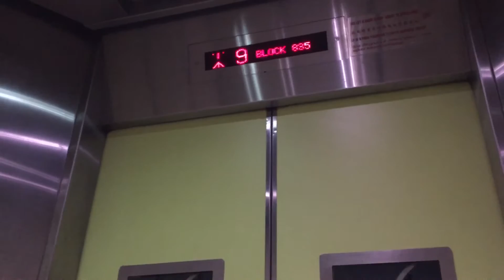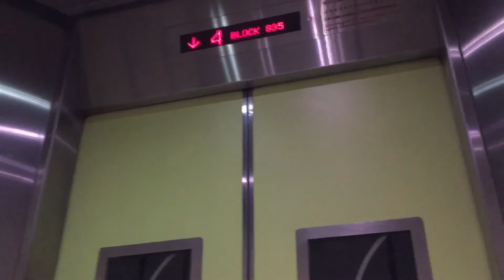EM MRL Traction lift - Block 835 Woodlands Street 82 Residential HDB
This lift have my Favourite voiceover plus this is my first time riding an EM services lift with this voice over

Lift information:ℹ
Floors serves--- 1-12
Year installed--- 2011
Which Lift? A
History--- LUP(previously FUJITEC)

Ride rating 10/10